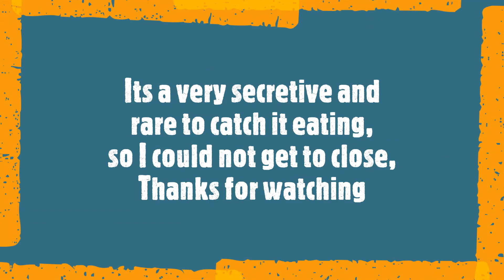Oligodon lacroixi Kukri Snake feeding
sorry simple video of the lacroixi Kukri Snake feeding on egg , it was by chance that I saw it eating early before going to work, I'm still learning about this amazing snake